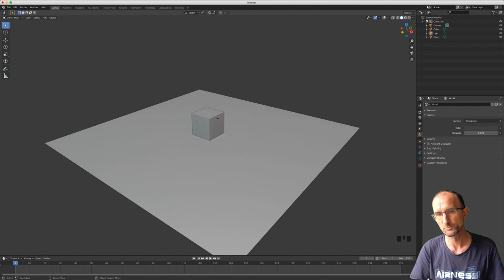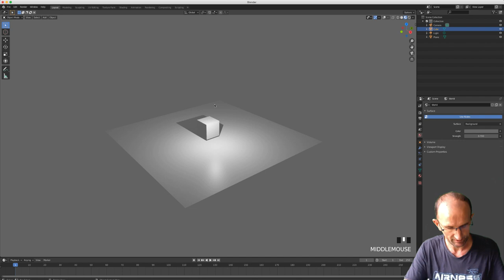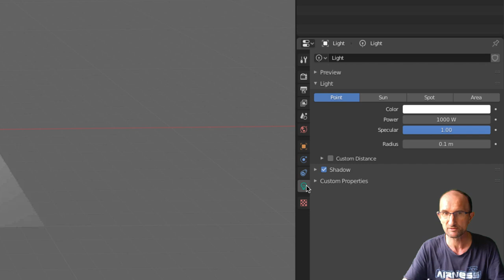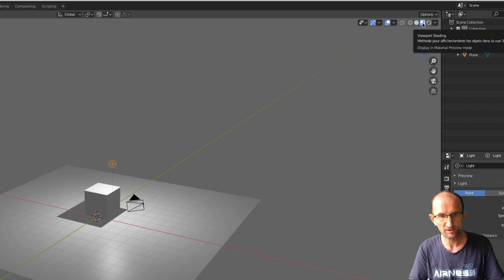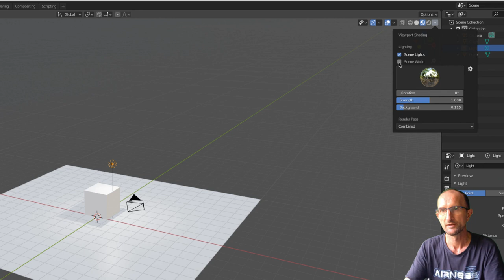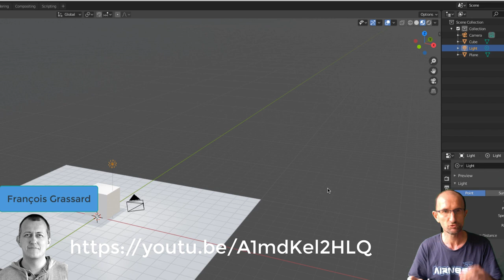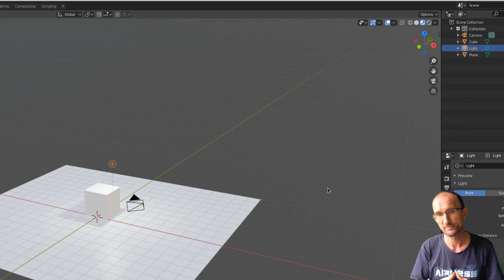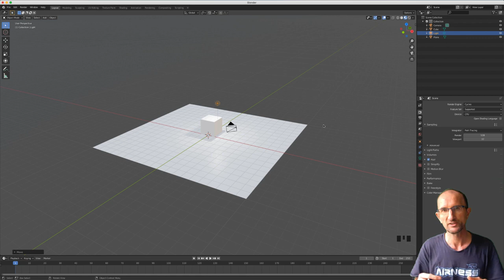Blender 2.8 - 58 - Lighting Base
Pour ceux et celles qui ne parlent pas anglais, le lighting veut simplement dire lumière ou éclairage, lorsque l'on met une lampe en place cela va générer des ombres, dans les prochaines vidéos je vous expliquerais comment fonctionne les lumières dans Blender et ainsi de suite.